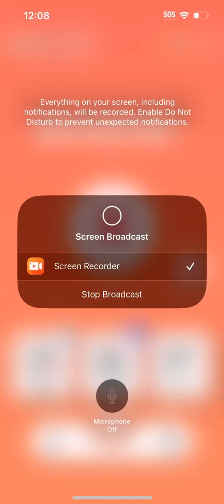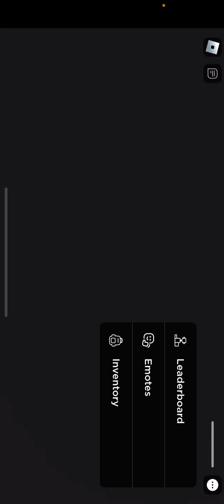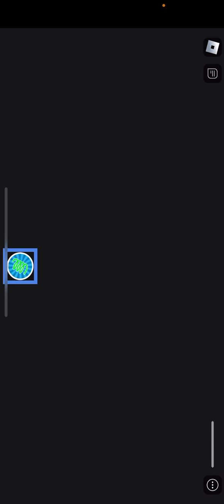Roblox: Escape Ronald McDonald Obby